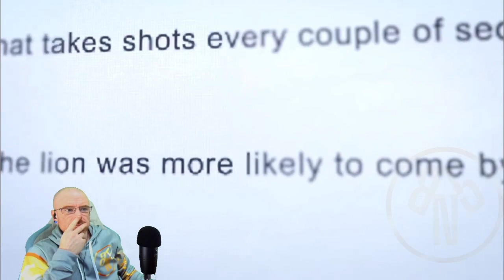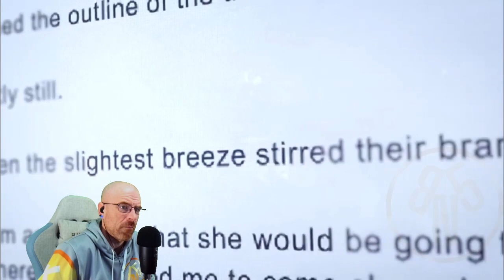Watcher | Are You Scared of What Lives in the Woods? (REACTION)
ORIGINAL VIDEO:
Watcher
Are You Scared of What Lives in the Woods?
Join, if you dare, as Ryan reads the internet's scariest stories (some true, some false) to his pal Shane as they try to figure out if the story is experienced or imagined.

Director - Ryan Bergara
Editor - Ryan Moulton
Executive Producer - Steven Lim, Shane Madej, Ryan Bergara, Katie LeBlanc

Social:

 / wearewatcher

 / wearewatcher

MAIL:
BIL5000 REACTS